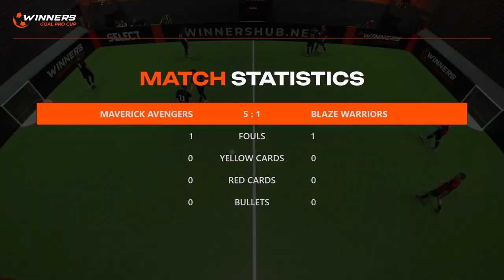Winners Goal Pro Cup. Maverick Avengers - Blaze Warriors 11.04.24. Second Group Stage. Group Losers